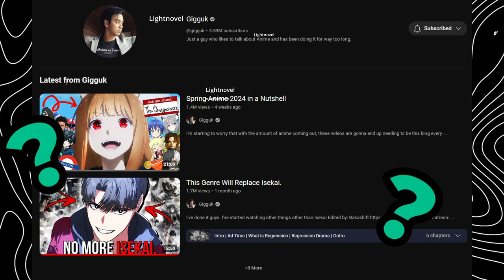Light novels are pretty underated